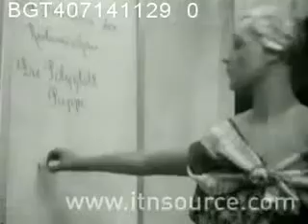Robot Writing Mannequin from 1929